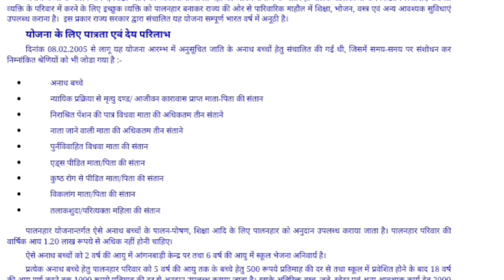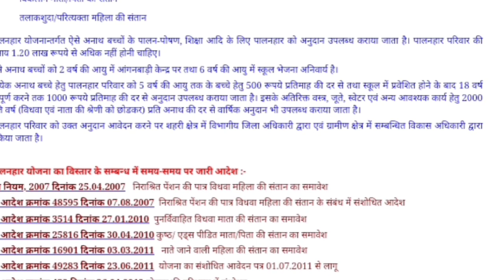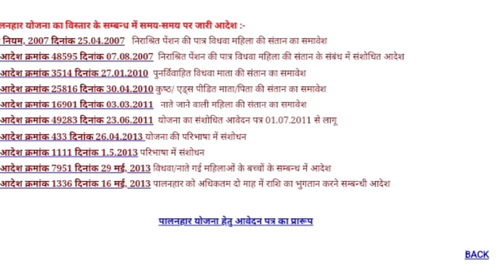अगर आपके भी घर में 18 वर्ष से कम आयु के लड़के हैं तो मिलेंगे ₹1500/महीने तुरंत योजना में फॉर्म भरो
your Query:
palanhar scheme
palanhar yojana
तुरंत योजना में फॉर्म भरो
latest schemes
govt schemes
govt yojana
अनाथ बच्‍चे
न्‍यायिक प्रक्रिया से मृत्‍यु दण्‍ड/ आजीवन कारावास प्राप्‍त माता-पिता की संतान
निराश्रित पेंशन की पात्र विधवा माता की अधिकतम तीन संताने
नाता जाने वाली माता की अधिकतम तीन संताने
पुर्नविवाहित विधवा माता की संतान
एड्स पीडित माता/पिता की संतान
कुष्‍ठ रोग से पीडित माता/पिता की संतान
विकलांग माता/पिता की संतान
तलाकशुदा/परित्‍यक्‍ता महिला की संतान